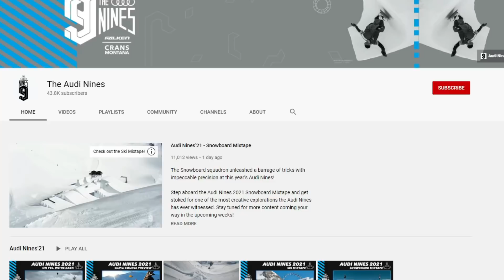Attempting to COMMENTATE Audi Nines 2021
The Audi Nines team pulled off the impossible this year...
Huge thanks to everyone that lent a hand in getting this incredible event up and running again for the 2021 season - such an amazing way to end the ski season. Mad props to all the athletes for continuing to push the sport on this wild setup!
God bless buddy